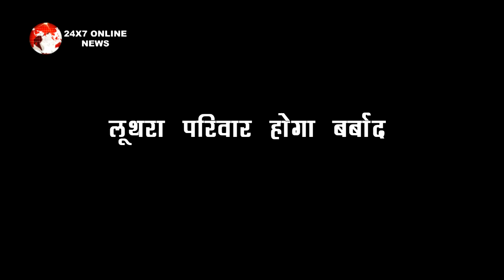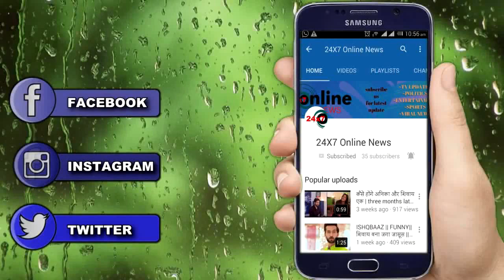KUNDALI BHAGYA II तो RISHABH की एक गलती पूरे इस LUTHRA सदस्य को करेगी बर्बाद II